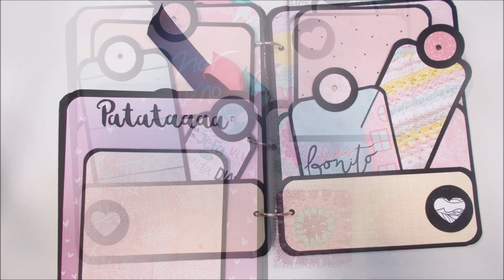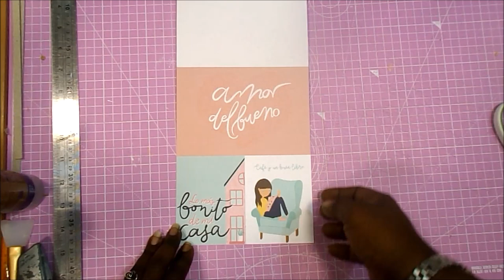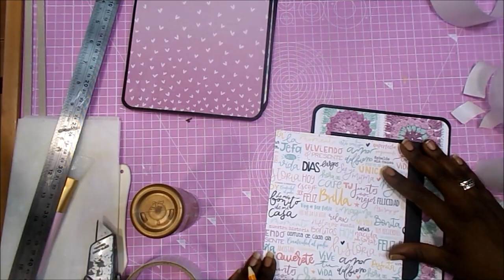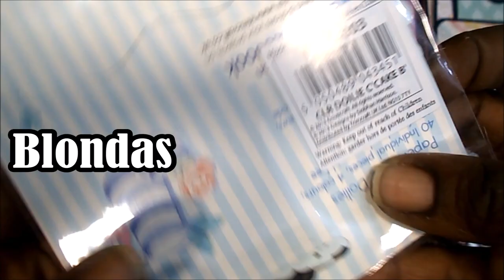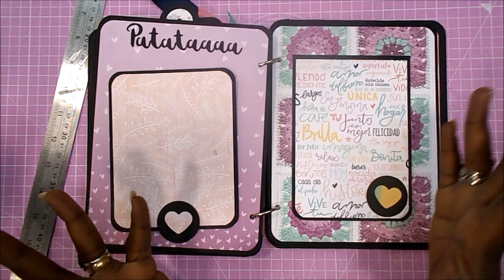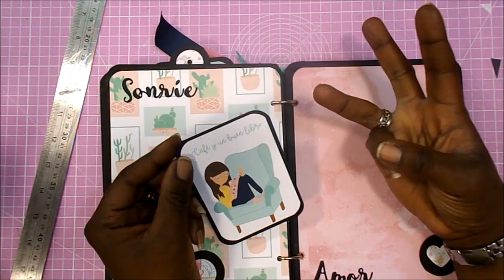Bonita de MINTOPIA ¿De verdad vale la pena? Album de fotos scrapbooking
Hola.
Hoy os traigo un álbum con los papeles de Mintopia, de su nueva colección Bonita. Ya me comentaréis si os gustan los papeles o si os la compraríais. A mí hay papeles que me encantan y otros que no me convencen. Espero que os guste el proyecto, la estructura del álbum y que os pueda servir. Besos

COLECCIONES
Mintopia - Bonita 6x8

MEDIDAS PRINCIPALES
21.5x17cm

Cartón 2mm
Cartulina negra A4 270gr 100 hojas
Pegamento Tacky Glue
Silicona Líquida
Cinta doble cara
Lápiz, goma, punzón, cúter
regla metálica
tabla de corte
tabla de plegado
Perforadora 1 pulgada y media
Perforadora 1 pulgada
Blonda papel Dovecraft
Cinta encaje negra
Lacitos variados
Abecedario original thinlits Sizzix minúsculas
Abecedario thinlits mayúsculas Sizzix
Abecedario BIGZ minúsculas